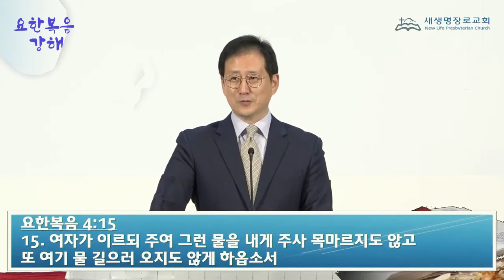[타코마 새생명교회] 주일설교 20.06.28 | 내가 주는 물은 | 임영희 담임목사